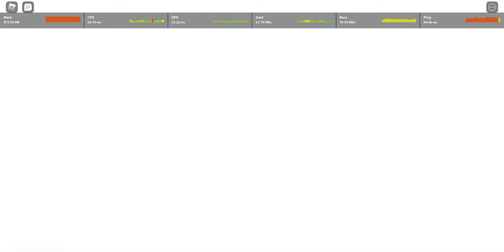ROBLOX BIG Paintball Repoman46 Finally Gets Over 400 Tags!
Only the last minute and a half but I finally went over 400 tags